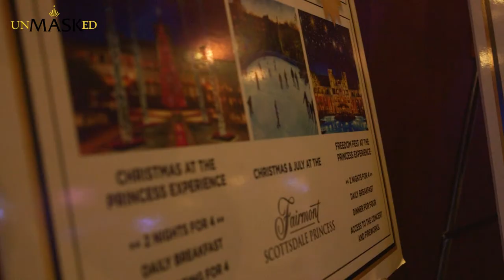unMASKed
Rolling back to the 1920’s
“unMASKed “Delivered “A New Way to Speakeasy”

On Saturday, October 9th, MASK (Mothers Awareness on School-age Kids) held its annual MASKer Aide Ball at the Fairmont Scottsdale Princess. The theme for this year's event was “unMASKed “A New Way to Speakeasy and event partner the Fairmont Scottsdale Princess elevated this night from entering into event to  elegant elements of surprise around every corner.

Scottsdale, AZ: On Saturday, October 9th, MASK (Mothers Awareness on School-age Kids) held its annual MASKer Aide Ball at the Fairmont Scottsdale Princess. The theme for this year's event was “unMASKed “A New Way to Speakeasy and event partner the Fairmont Scottsdale Princess elevated this night  from entering into the event to an elevated VIP lounge experience.

Guests arrived in their 1920 vintage inspired attire to a valet experience in the back of the hotel  greeted  in costume  and scripted performance by gentlemen requesting a password for the event. Entering in speakeasy style
through the service elevator and  through the kitchen to a secret hall into the event.

The once center isle silent auction tables were transformed into gallery walls, with JAZZ music lingering overhead.

MASK executive board member Andre Wadsworth, executive pastor at Impact church and former NFL Arizona Cardinal, kicked off the signature fundraiser. Kimberly Cabral MASK CEO/Founder spoke about how these last 18 months have hit children hard and the services MASK’s provides are needed more than ever. She shared the significance of “Speakeasy '' to the organization and how everything MASK provides allows families and communities the ability to “speakeasy” about the challenges children and families face.

Mrs. Cabral announced one of the resources of MASK the MASKMatters App and all attendees received a link to download the app, which has been designed to give students, parents and teachers tools and resources for how to cope with a number of issues including responding to peer pressure, technology-related challenges, refusal skills, emotional regulation, frustration tolerance, self-esteem and healthy boundaries. This information is all available age-appropriately right at the users fingertips. Getting quick and current information about these issues has never been easier or more convenient. Download the MASKMatters App today, and have modern-day solutions right at your fingertips.

Before the evening concluded, Assistant Chief of Police Joseph Le Duc spoke about the impact MASK has made for the community. He shared in over 30 years of being in law enforcement, he has never seen anyone do it better than MASK. He shared how technology has changed so much for kids; the  bullying, their self esteem, and how kids are  easily influenced by it. MASK has continued to evolve,  and continues to be on the cutting edge of the best practices of doing the things we need to do to help kids survive in the 21 century.

Guests ended the evening with  special entertainment with Montell Jordan kicking off “this is how we do it” in 2021. This private concert was intimate and enjoyed by all. The dance floor was crowded and the experience was unbelievable.

Funds raised at this year's event will support MASK's mission to  engage and educate parents, children and the community about the issues facing youth today and empower children to make safe, healthy choices. MASK aims to build healthy children, strengthen parent-child bonds and improve school climate. MASK tackles important topics from drugs and alcohol, to bullying, Internet safety and all the modern-day challenges families face.

MASK can continue to engage, educate and empower families with the generous support of community members who attended the ball as well as its dedicated sponsors: Event Partner Fairmont Scottsdale Princess, Title Sponsor Valley Toyota Dealers, and sponsors Bell Lexus North Scottsdale; Dominick's Steakhouse; and Landcare.

From the decor to the entertainment and the exceptional culinary experience, this year's event was the best by far.. Guests enjoyed an elegant and impactful evening dining, silent and live auctions -- all while making a difference in the lives of children and families in our community.

Join MASK next year for its signature fundraiser on October 15, 2022.